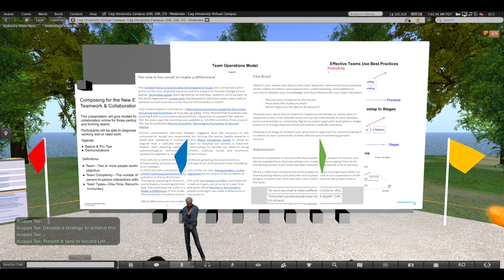Team Project MACHINIMA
recorded live at Çağ University Virtual Campus in Second Life
presented 20 Mar 2023 for students and faculty of:
Virtual Worlds International Student Project Spring 2023,
Technological University Dublin, Ireland,
Çağ University, Turkey